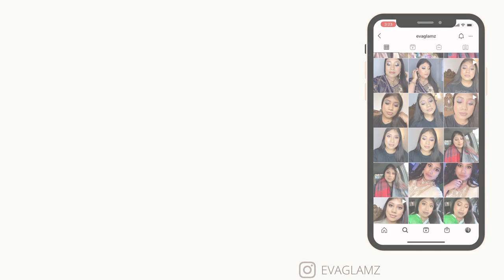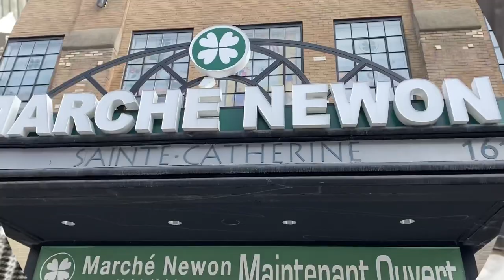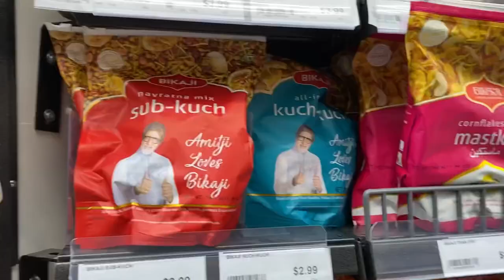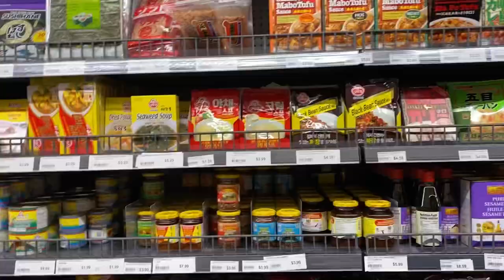VLOG: Hanging out with my close friends aka soul sisters |Eva Hossain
Hey everyone my new video is up and you will get to watch what I do in a day Vlog! I spent my day meeting up by closest friends and they are my sisters and I am seeing them after longtime so if you wanna know what we did so keep on watching! I hope you enjoy watching this video!

Musician: @iksonmusic